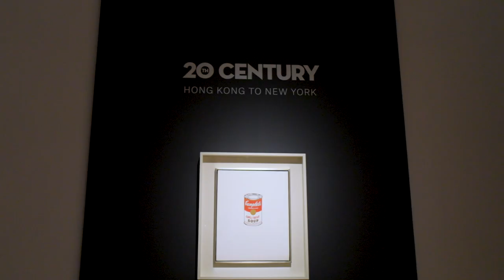20th Century: Hong Kong to New York | Christie's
Join us at 8:30am EST 9:30pm HKT on 2 December for this thrilling hybrid-style live auction showcasing masterworks of post-war and contemporary art, Impressionism, modernism, and design.

Our auctioneers will be taking bids in our Hong Kong and New York salerooms throughout the sale, uniting these two great centers of art. Visit our homepage at Christies.com for details on watching this exciting event live